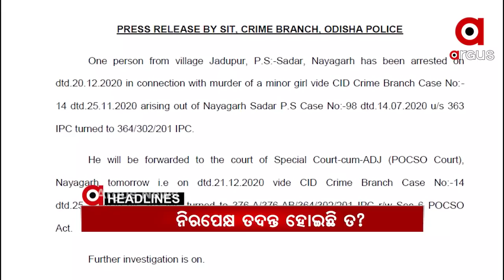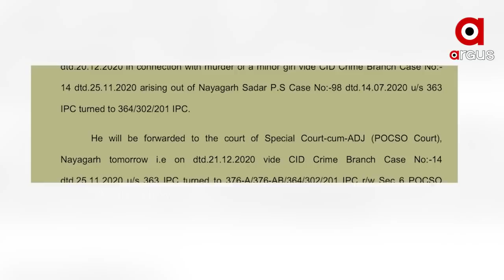Argus Update News 7Am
ପରୀ ମାମଲାରେ ଏସଆଇଟି ତଦନ୍ତକୁ ନେଇ ପ୍ରଶ୍ନ...
ପରୀକୁ ନ୍ୟାୟ ପାଇଁ ଋଣ ହୁଙ୍କାର...
ବର୍ଷା ପ୍ରିୟଦର୍ଶିନୀଙ୍କ ବୟାନ ରେକର୍ଡ...
ଶିକ୍ଷକଙ୍କ ଚାଷ ନିଶା...
3ଦିନ ଯାଏଁ ପ୍ରବଳ ଜାଡ଼...